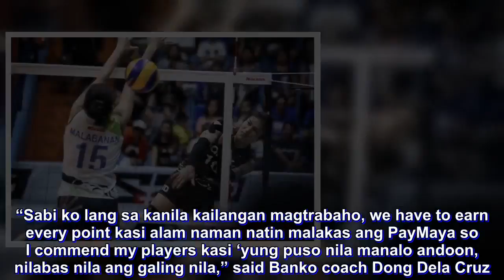PVL: Perlas Spikers draw first blood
BanKo staved off a feisty PayMaya side to engineer a 25-19, 26-28, 25-23, 25-23, and draw first blood in their best-of-three Premier Volleyball League Season 2 Reinforced Conference Final Four series Sunday at the FilOil Flying V Centre in San Juan.

Thai import Jutarat Montripila and American Kia Bright showed the way for the Perlas Spikers while the locals provided the much-needed support to push BanKo a step closer to a breakthrough Finals stint.

“Sabi ko lang sa kanila kailangan magtrabaho, we have to earn every point kasi alam naman natin malakas ang PayMaya so I commend my players kasi ‘yung puso nila manalo andoon, nilabas nila ang galing nila,” said Banko coach Dong Dela Cruz.

The Perlas Spikers picked up from where they left off in the quarterfinals as BanKo snatched its eighth straight win and reasserted its mastery over their preliminary round victim, which is coming off a long layoff after clinching the outright semis seat.

Montripila, a former Thailand national team standout, finished with 31 points with all but one coming off kills while Bright had 23 markers for BanKo, which in the inaugural season fell short of advancing in the Final Four.

Nicole Tiamzon had nine points for the Perlas Spikers, who rained down 62 attack points.

After yielding the tight second set, BanKo needed to hang tight in the next two frames to dismiss the High Flyers.

The Perlas Spikers saw its 16-9 lead in the fourth set evaporate with PayMaya tying the frame at 23.

Montripila pushed BanKo at match point before BanKo middle Joy Dacoron’s denial on Grethcel Soltones to seal the match.

American Tess Rountree ended her day with 31 points in a lost cause for PayMaya. Soltones had 16 markers while Shelby Sullivan was limited to only eight.

Game 2 is on Wednesday.